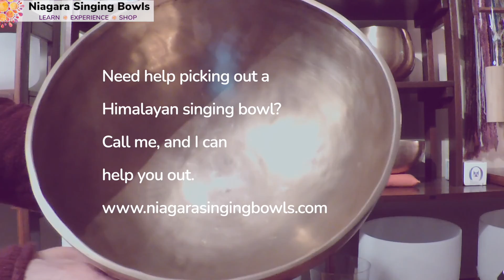Himalayan Singing Bowl No.172 : 8.25" F3-16 173 hertz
What is the difference between a Tibetan singing bowl and a Himalayan singing bowl?  There is no difference. Both terms are used for this kind of metal bowl and Himalayan is the more accurate term.

All our our Himalayan singing bowls bowls are guaranteed to play easily.  These bowls are hand hammered and filled with rich overtones.

Beamsville, Ontario, Canada